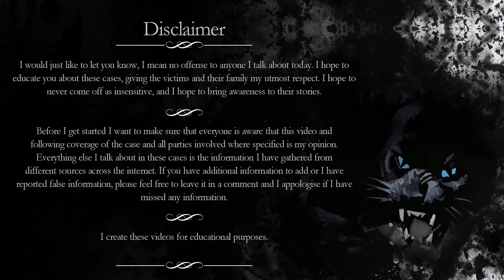The Case of Michael Dunahee - Disappeared from the playground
Today's true crime video is on the Case of Michael Dunahee